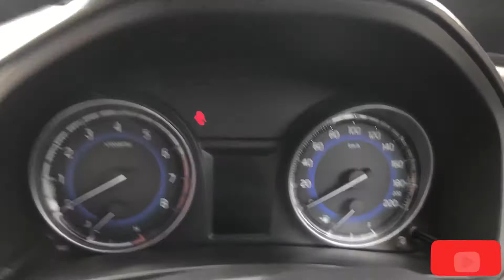SUZUKI BALENO || FOR SALE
Well maintained baleno for sale in punjab.